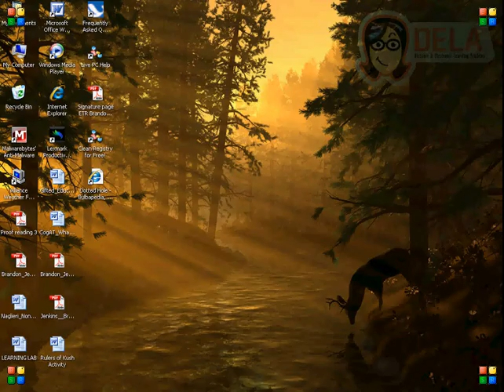Hero Core - U D run part 6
lol I love this guy's humor. I'm more of an epic player than humorous player... um... I don't know what;s in this vid D: This might not be the sentence I want...